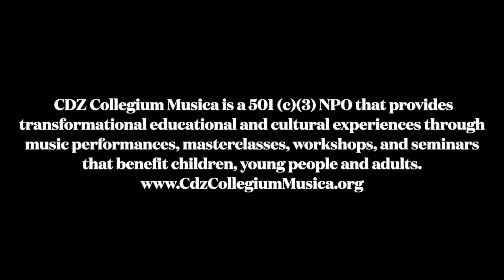CDZ Collegium Musica presents Italian Guitar Edoardo Pieri @ Mary's Woods Chapel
CDZ Collegium Musica presents acclaimed international recording and touring guitarist Edoardo Pieri. Edoardo, winner of prestigious international guitar competitions.

Reviews:  Edoardo Pieri is "a mature and pragmatically dreamlike artist" (odysseo.it),"a young with extraordinary musical gifts” (Il Tirreno), “a musician with impeccable technique” (La Nazione).” (CHITARRA CLASSICA DELL'ACCADEMIA MUSICALE DELLA VERSILIA)

Maestro Pieri has won a number of prestigious national and international solo and chamber music competitions: Giulio Rospigliosi Guitar Competition, Riviera della Versilia Guitar Competition, Riviera Etrusca Guitar Competition, International Chamber Music Competition of Madrid, European Chamber Music Competition. Edoardo debuted in France as soloist with orchestra Simphonique de Viry Chatillon - Paris. Edoardo has recorded labels DotGuitar, GuitArt (Italy) and Da Vinci Classics (Japan). His concerts and recordings have also been transmitted by RAI, Italian Radio and Television. He has released interviews with several national and international newspapers and magazines. Edoardo writes music for Edizioni Musicali Novecento and Edizioni Sinfonica (Italy) labels.

Edoardo will be present a masterclasses at Casa Della Zisa, Oregon State University, and West Washington University.

CDZ Collegium Musica, established as a 501 (c)(3) non-profit 2016, “brings the community together through music performance, education, and cultural exchange.” The collegium mission is provides transformational educational and cultural experiences through music performances, masterclasses, workshops, and seminars that benefit children, young people and adults.

Thanks to grant funding from RACC & NEA and financial contribution, we sponsored over 30 performances at schools, churches, educational community centers, and retirement communities. In 2022 the collegium Musical Travel Series presented musical cultural from Japan, Iran, Armenia, Ukraine, Russia, Brazil, and Argentina. Additionally, the collegium sponsored guitar masterclasses, as well as music theory classes for guitarists.

The PGS and Collegium Musica have partnered on a number of community activities; such as, our first in person meetings (beginning in November of 2021), and in 2022 the collegium and PGS partnered in having a monthly Guitar Orchestra (Jam) Session. Guitarists at these music-making meetings experience a diverse musical experience: from Irish reels and Brazilian choros to Scarlatti sonatas. Our next meeting will be 2:00 - 3:00 pm on Sunday January 8th at U&I Cultural Center. 11905 SW 69th Ave Tigard, 97223.

The collegium has also joined in bringing guitar and music, as a healing and enriching experience, to young people in North Portland and Southeast Portland (2022 Summer Program). CDZ Collegium Musica provided instructional (specially created teaching material/books) and special educational performances from our Artist-in-Resident program: Shohei Toyoda (Japan) and Lo Steele (Portland).  Joining forces with NPO Free Guitars 4 Kids (Ben Dudley, CEO), Fender Guitars, and Portland Public Schools the Collegium helped put together a Summer Guitar/Music Camp Program  Roosevelt and McDaniel High School. Thanks to his program 180 young people received free guitars and six weeks of free guitar training.

Lastly, the collegium supported and promoted Chocolate Africa Classical Guitar in Nigeria Africa, and notable local Portland concert series Siempre Guitarra (a classical guitar series). The following provide you links to some of the programs, concerts, classes, and performance interviews from 2022.

The upcoming. 2023 CDZ Collegium Musica concert series will feature Edoardo Peri (Italy), Yuri Liberzon (California), Cameron O’Connor (Corvallis), and Carlo Fierens (Italy). If you are interested in learning more visit: